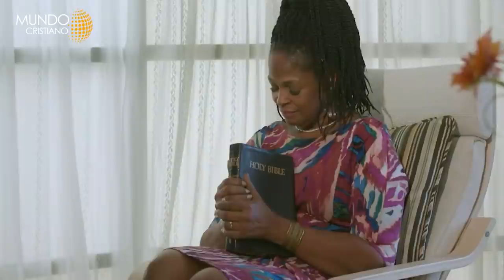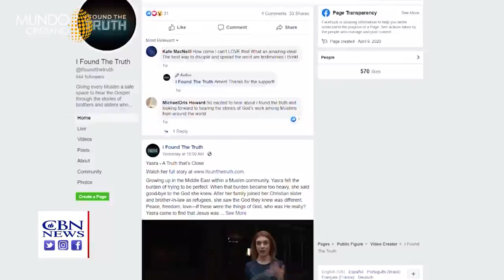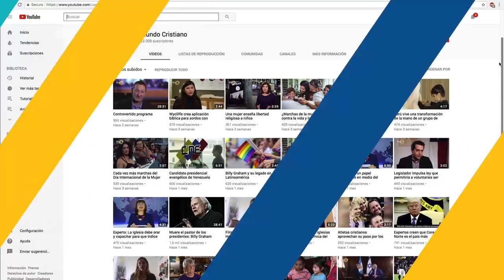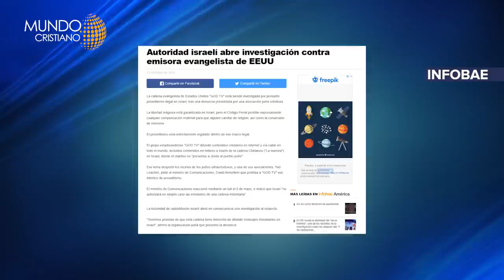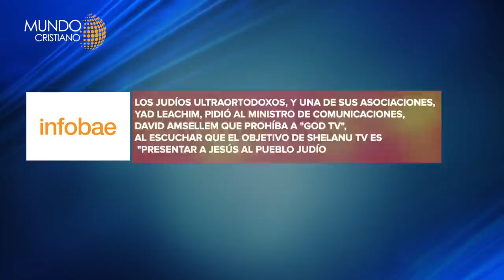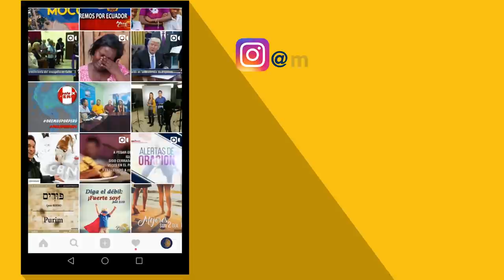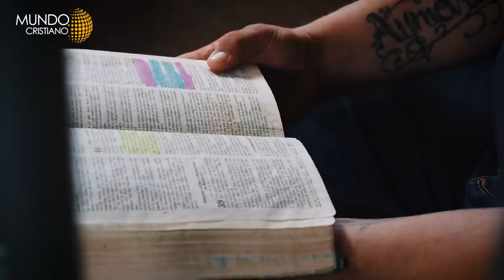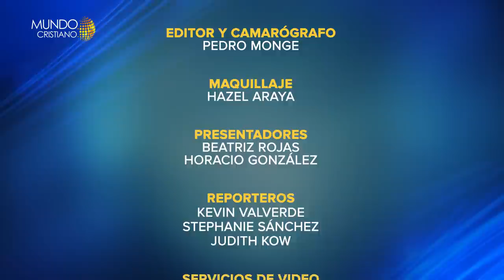Trump preside el día nacional de oración. Ex musulmanes cuentan su testimonio.